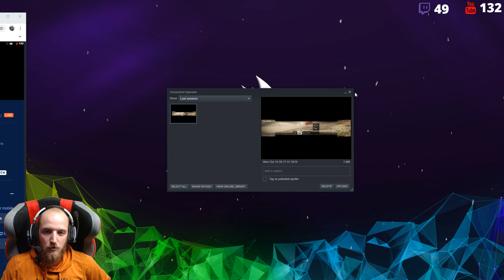Grid 2019 / first look